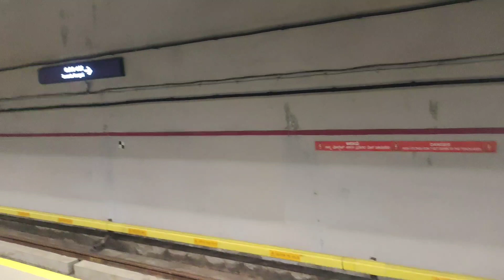Bangalore Metro. Sunday ಮೆಟ್ರೋ ಕುರಿ ಮಂದೆ. Sunday Bangalore life. Kannada vlog